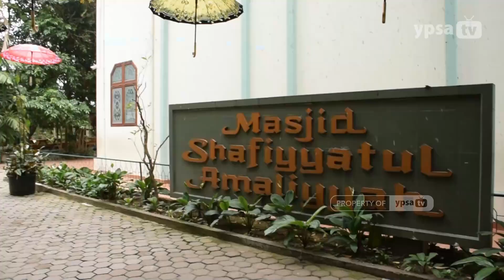Khutbah Jum'at MSA - Ust. Dr. Iqbal Habibi Siregar, M.Pd.I [05/01/2024]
Ust. Dr. Syafruddin Syam, M.A. menyampaikan Khutbah Jum'at di Masjid Shafiyyatul Amaliyyah, Jum'at 05 Januari 2024.

Tema : Siapa yang menolong Allah Maka pasti ia ditolong Allah

Yayasan Pendidikan Shafiyyatul Amaliyyah (YPSA)
International Islamic Fullday School
Jalan Setia Budi No. 191 Medan 20122
Sumatera Utara, Indonesia